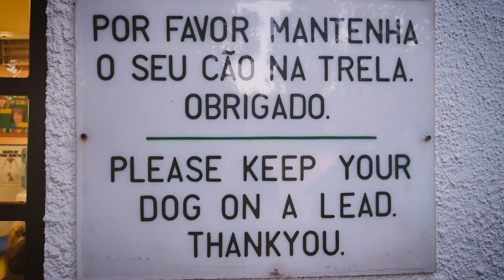Vanlife Vlog: Tasting an LSD fish and getting busted by the police (twice)!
In this episode we drove through Algarve in several places. We stop to at a vet as Ziggy needed his anti-rabies vaccine.

Then we ended up at Boca do Rio, where in the morning GNR woke us up to check all documents. So disappointed as they didn't even bring any croissant.

We then drove back to our secret place in Cabo do Sao Vicente for some quiet time.

Armando went fishing and he came back with a Salpa. Not a great fish but reading on internet was quiet used during the Roman Empire as can give some hallucination effects.

The police also busted us in our secret place, during the day! What a surprise, it felt like we were on a negative roll.

We then met up again with our friends Going Hobos and had a great night out with a lovely BBQ.

All bad road leeds to goodness!

Filmed on Lumix GH3

Filmed on Lumix GH4

Filmed on DJI Phantom 4

Action Cam